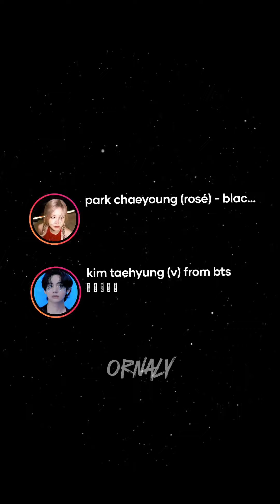Jackie Chan&Kim Hee Sun - Endless love ( Kim Taehyung & Rose)